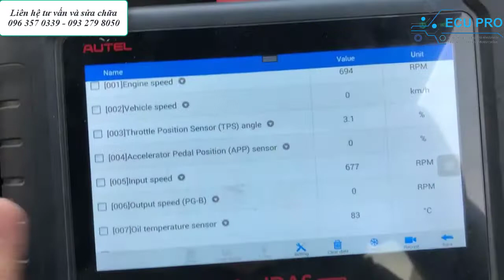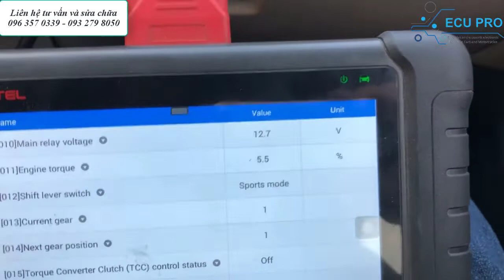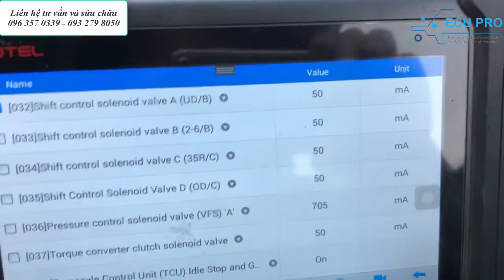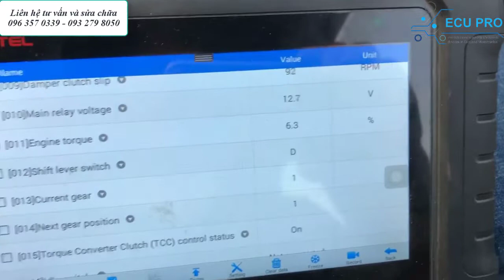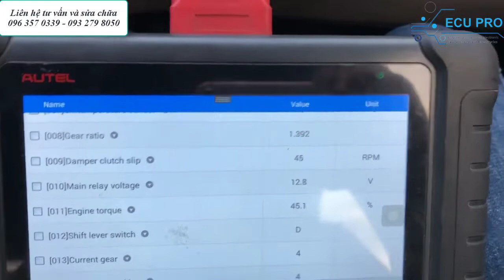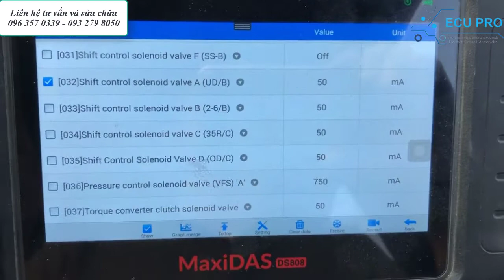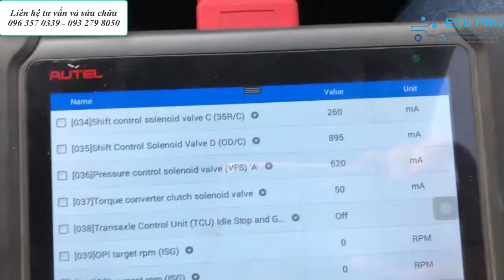Một số đặc điểm trên hộp số Accent 2020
Phân tích thông số hộp số Accent 2020 khi chạy trên đường.
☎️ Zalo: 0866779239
✅ Giờ làm việc: Thứ 2-CN (7h30-20h30)